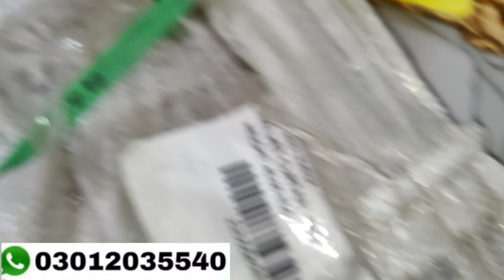SherShah Dubai Velvet Curtains | Parda | Wholesale | Hammad Ahmed Offical